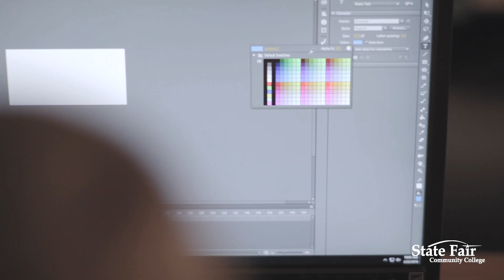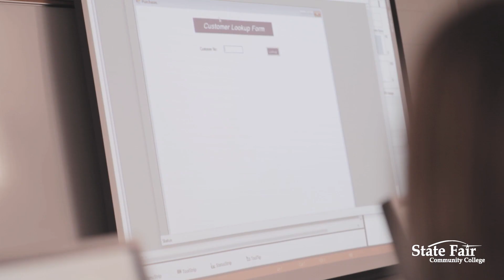Learn more. Do more. With a Computer Information Systems degree from SFCC.